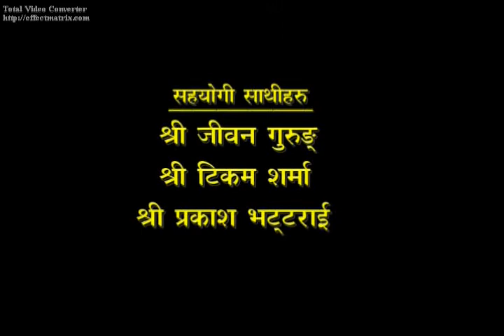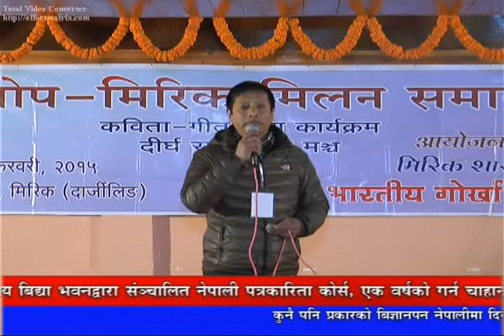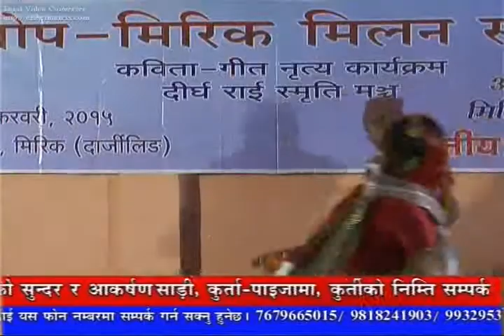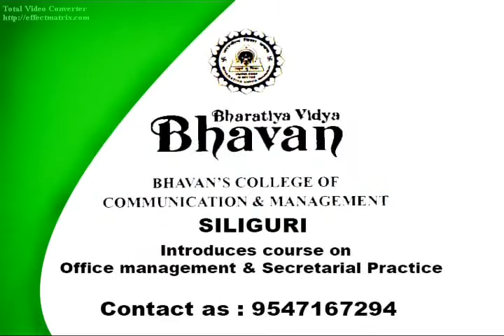Mirik Milan Samarohw Pt 4